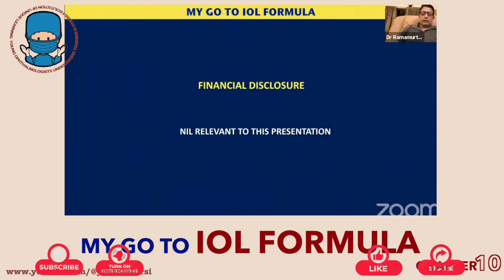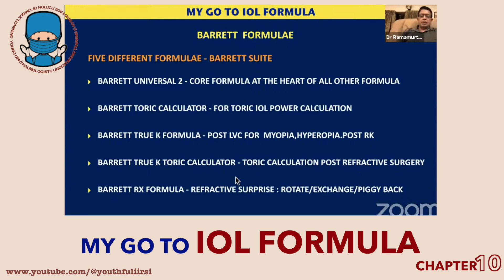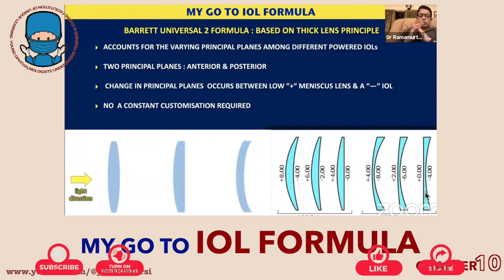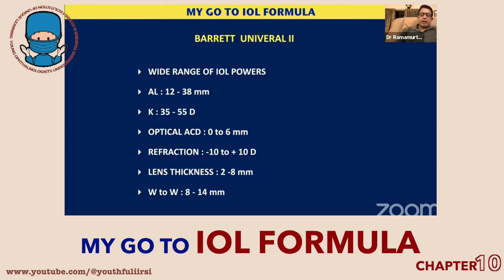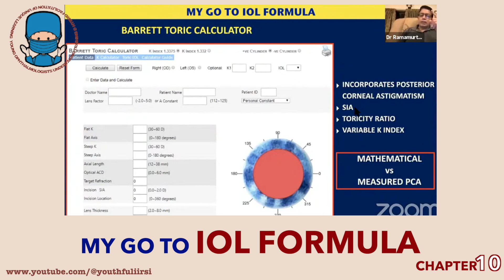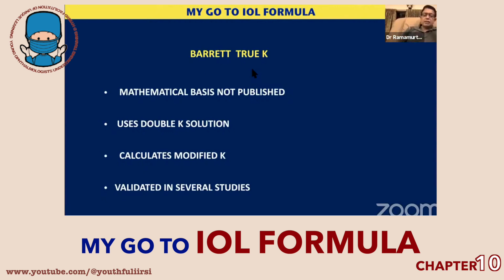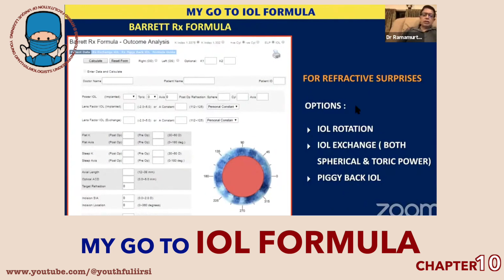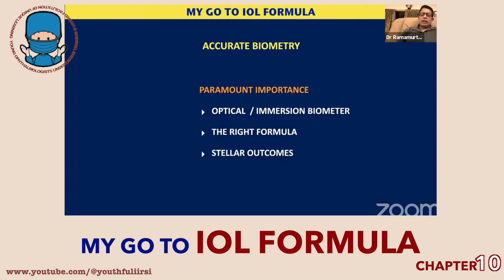Masterclass- How to Select the Correct Intraocular Lens for patients Dr. Ramamurthy@Theeyefoundation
A Masterclass on How to Select the Correct Intraocular Lens for your patient by Dr. Ramamurthy @Theeyefoundation.

Timestaps:

00:00 - Introduction of Dr. Ramamurthy
01:10 - Overview of the IOL formulas present
02:10 - Predictive accuracy of Different formulas
02:56 - An a review of the Barrett Formulae
04:30 - What is the Barrett Universal II formulae
07:03 -The Barrett Suite
08:11 - What do you mean by the design factor?
10:23 - Dr. Ramamurthy’s Go To Formule
11:18 - What is the Barrett Toric Calculator
13:49 - Alcon online Toric IOL calculator
14:33 - Barrett True K for Post Refractive Surgery IOL Calculator
18:27 - What to do if you get a Post Refractive Surprise?
20:09 - How to calculate for a Post RK patient
20:50 - Why do we need a Accurate Biometry
21:37 - Dr. Himanshu Mehta talking about the importance of doing acurate Biometry
22:30 - Dr. Krishna Prasad tells the youngster that it is important to know how to do Immersion Biometry
23:00 - Importance of learning it the correct way
24:40 Dr. Ramamurthy says that if he needed to upgrade any instrument, he would go for an Optical Biometer
25:25 Dr. Gaurav Luthra asks how much difference in accuracy does it make if all the fields are not filled in the online calculator
26:00 - Dr. Ramamurthy answers the question
27:24 - Dr. Partha mentions why it is the ideal time to do the Biometry?
28:49 - Dr. Mukesh Paryani asks a question
29:49 - Dr. Himanshu Mehta gives his closing remarks

Do let us know if there is something that you would want to learn from the masters!

Organized & executed by:
Dr. Pooja Mehta & Dr. Rohan Mehra